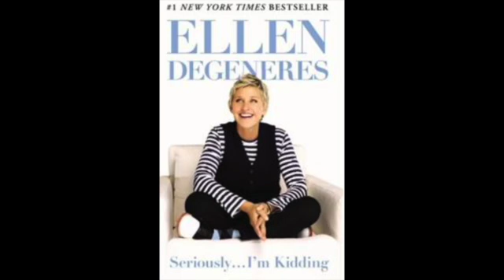Ellen Degeneres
We recreate Ellen degeneres in LEGO